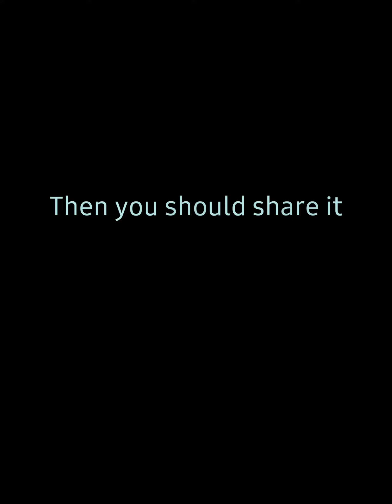The Crew of CoastaL...." The Harvey Campus " ...